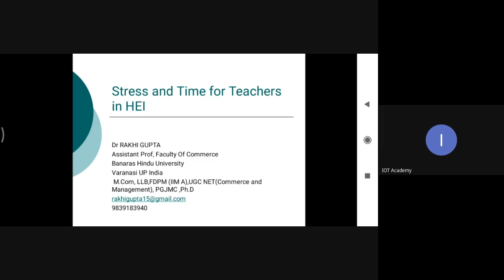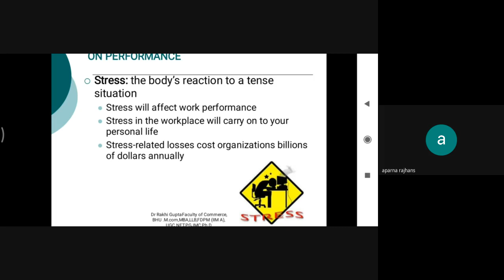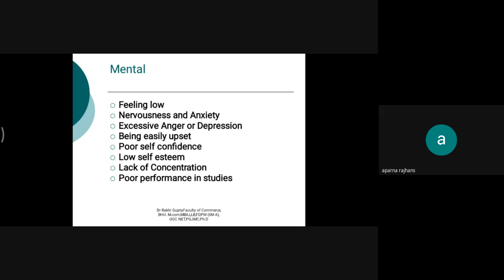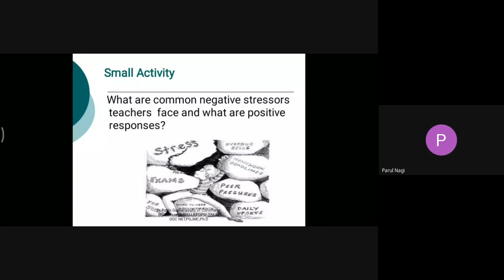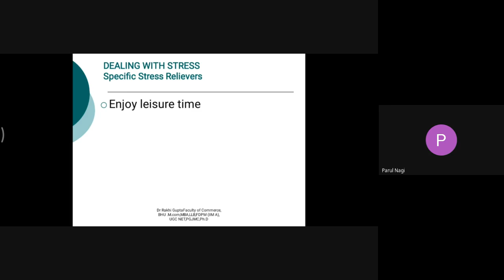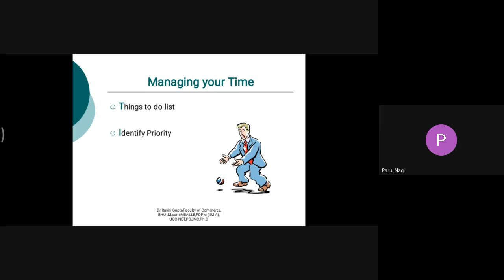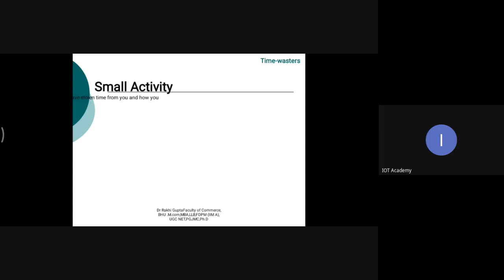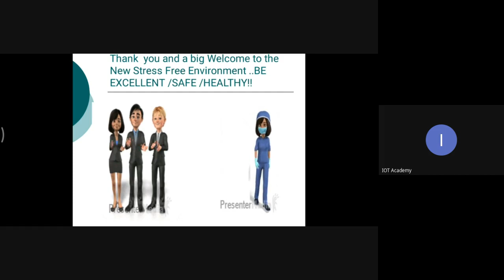Stress and Time Management for Teachers in HEI's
1. Organizing FDP / SDP / Refresher Programs for Teachers
2. Organizing Value Added Course for Students
3. Book / Conference Proceedings Publication with ISBN
Our popular Video Sessions